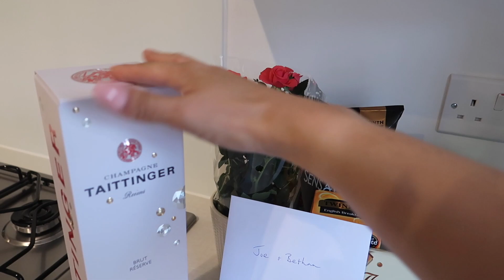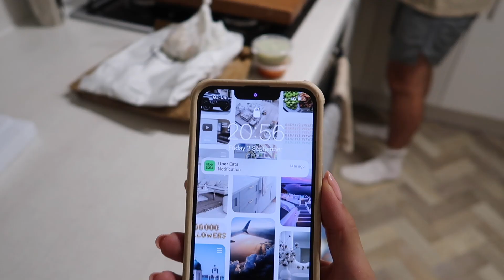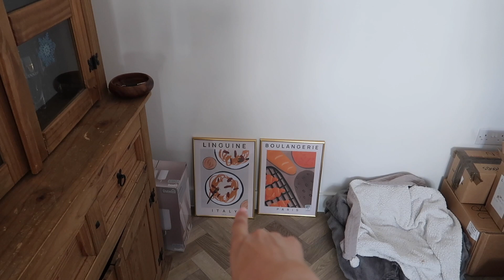EMPTY HOUSE TOUR! | first time buyers, new build home UK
Finally we have moved into our dream first home! Welcome to our Linden Eveleigh! We can't wait to show your what we do with it.

follow Bethan on ig: bethantomo

Code: BETHANTOMO